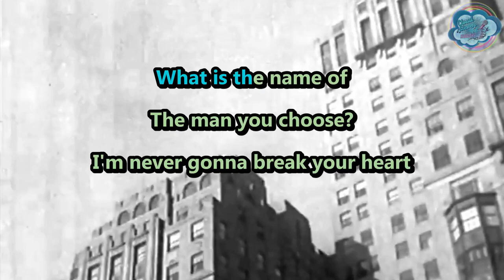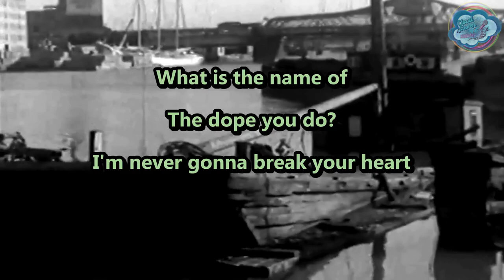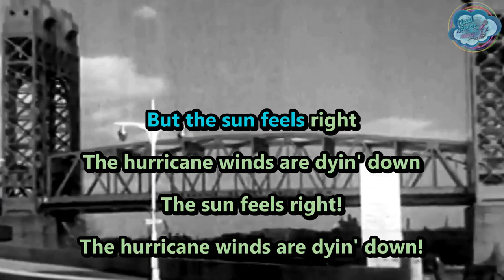Margot & The Nuclear So & So's - New York City Hotel Blues - karaoke - instrumental